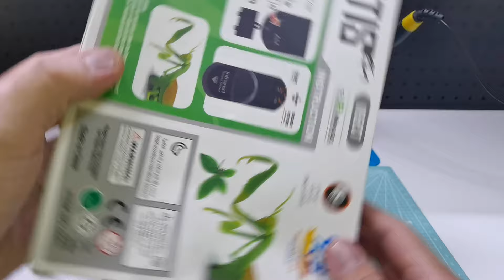Rare ElectricToy Restoration 【Fun Mechanical insects Repair】